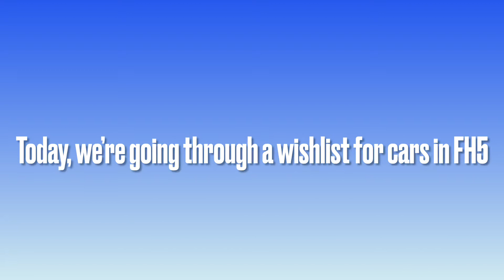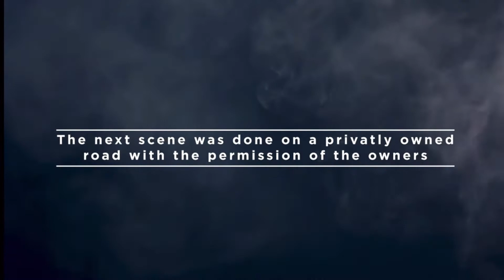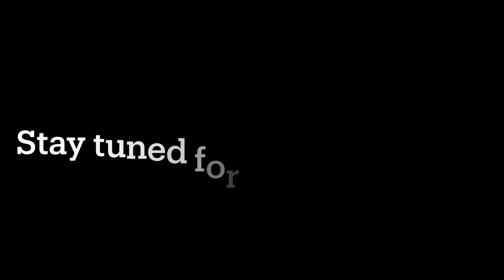Forza Horizon 5 Car Wishlist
2020 Corolla Hatchback (Brian)

⛔️ Bots are not welcome, please do not self promote ⛔️

🐶 My Dog’s Channel 🐶

🎮Gaming Setup🎮

- Ryanstar Carbon Fiber Shift Knob
- Openwheeler Gen3 Racing Wheel Stand in Blue and Black

📸Camera Setup📸

- GoPro Tripod (9in-22in)

🕘 Content Schedule 🕘:

Monday: 9AM EST
Wednesday: 9AM EST
Friday: 9AM EST
Saturday: 9AM EST

🎶 Intro song 🎶

🏷 Tags 🏷